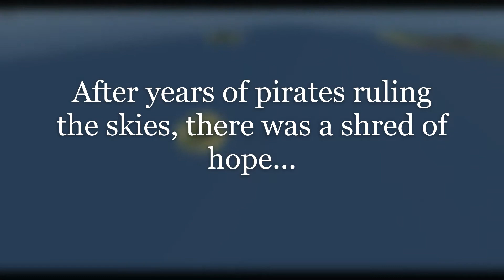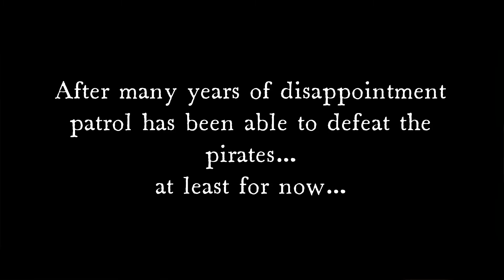The patrol hero (Zeppelin wars Roblox)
A short but good movie.